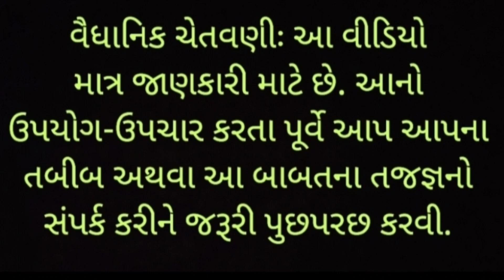અષાઢ મહિનામાં મળતું આ ફળ સાંધાનો દુખાવો કોલેસ્ટ્રોલ અને ડાયાબિટીસનો ભયંકર દુશ્મન